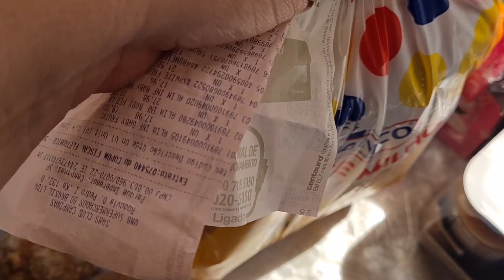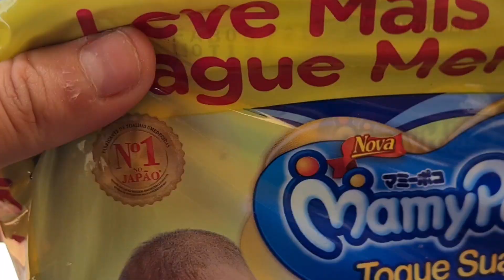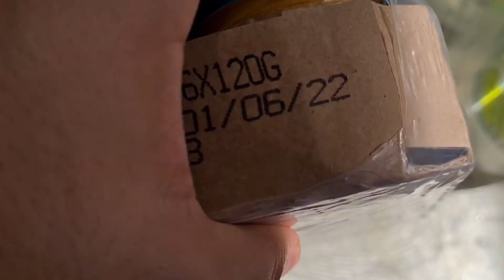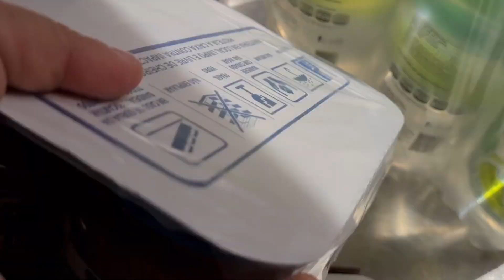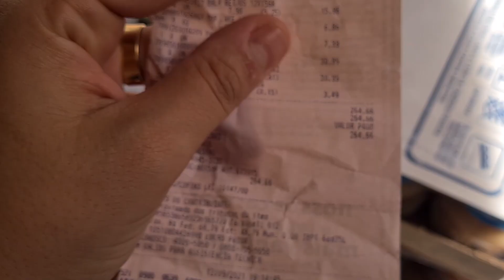Compras no Sam's Club papinhas para bebê/lenços umedecidos e outras coisinhas